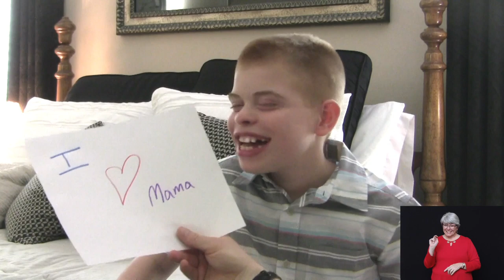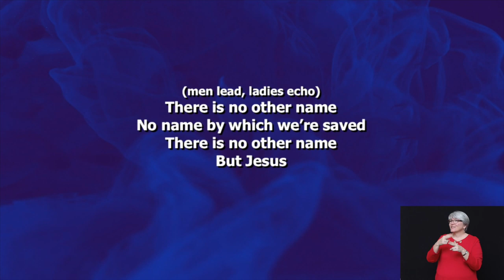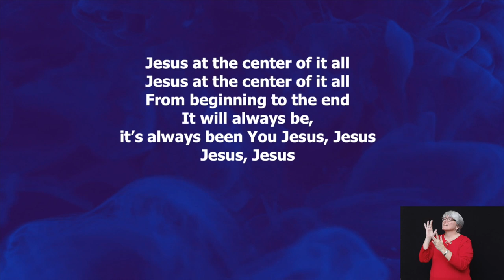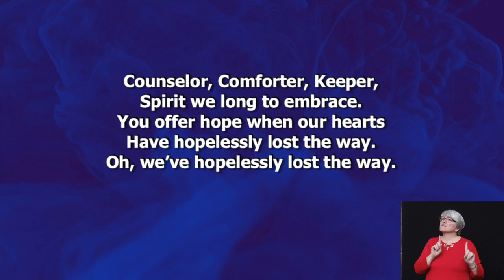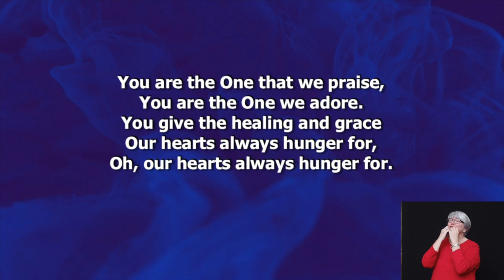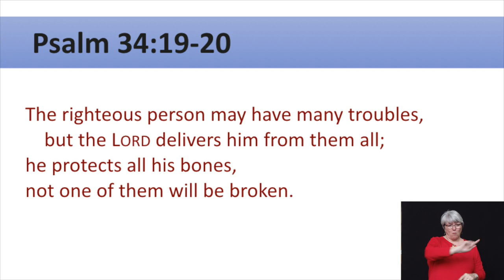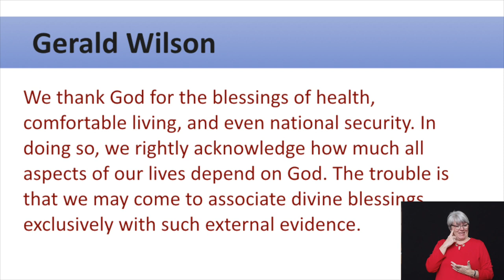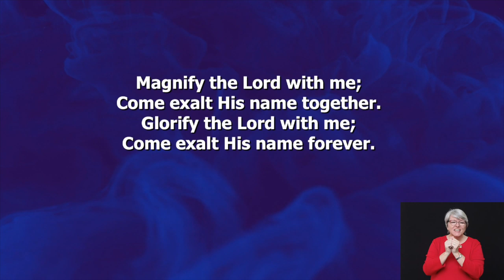Worship Online May 10, 2020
Join our Sunday worship for May 10, 2020.  We will hear an encouraging message from Psalm 34 by Lead Minister, Greg Anderson.  We'll also get to hear many reasons why we love our mothers!  Happy Mothers Day!!

To learn more about the A&M Church of Christ go to am.church .

Sign Language Interpreter - Sherri Roberts